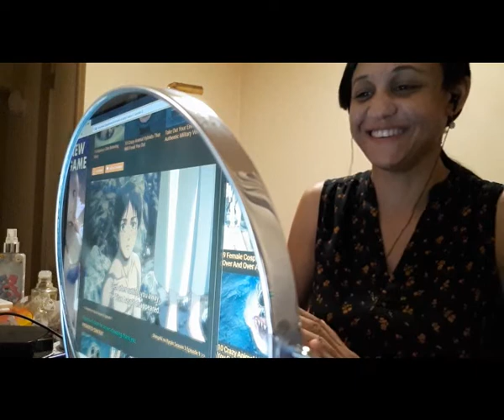Shingeki no Kyojin Season 3 Episode 8 Live Reaction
Shingeki no Kyojin Season 3 Episode 8